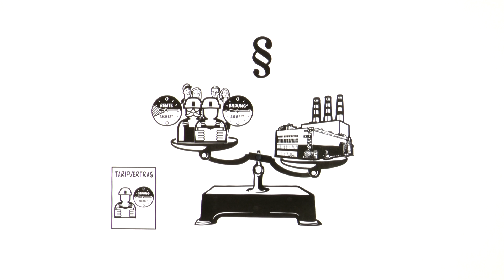Tarifrunde 2015: Bildungsteilzeit und Altersteilzeit - Wir für mehr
Arbeit und Leben müssen besser miteinander vereinbar sein. Mit Regelungen zu beruflicher Weiterentwicklung und gleitenden Ausstiegen aus dem Arbeitsleben möchte die IG Metall in der Tarifrunde 2015 in der Metall- und Elektroindustrie erste Schritte gehen. Ziel sind tarifvertragliche Ansprüche für die Beschäftigten auf Bildungsteilzeit und eine neue Altersteilzeit. Alle Informationen zur Tarifrunde